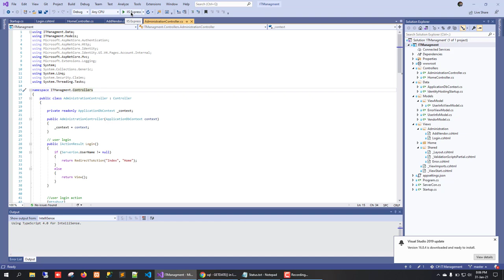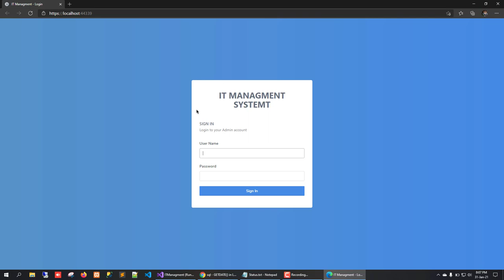Unable to launch the IIS Express Web server Dot Net Core